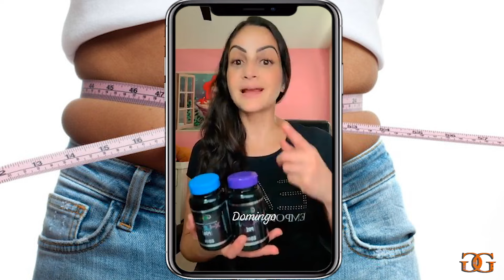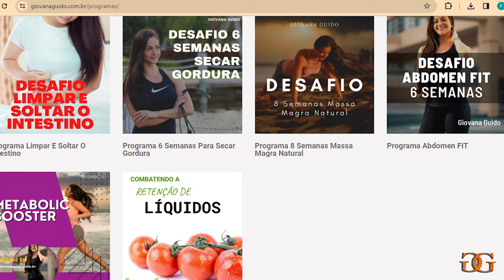O segredo escondido sobre AFINAR A CINTURA E REDUZIR A BARRIGA!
Meus conselhos para REDUZIR BARRIGA E CINTURA em poucos dias!